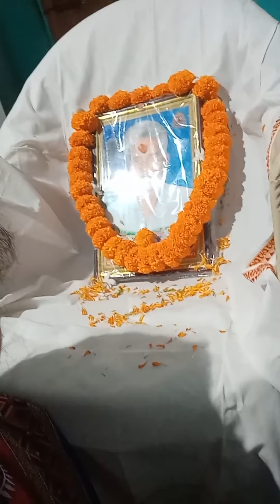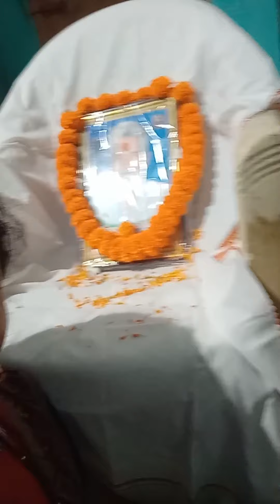ଆଜି ମୋ ବାପାଙ୍କ କଥା ବହୁତ ମନରେ ପଡୁଛି /sai vlogs